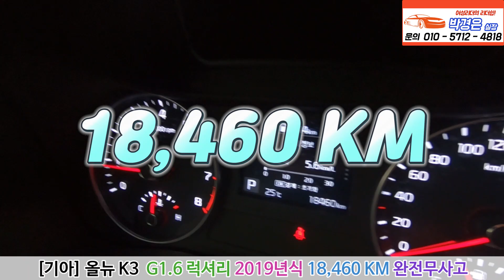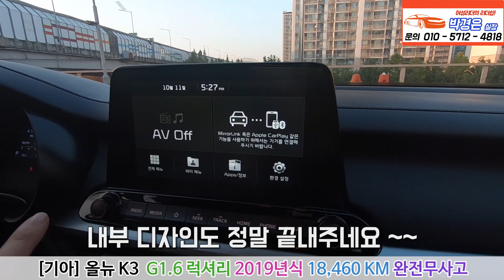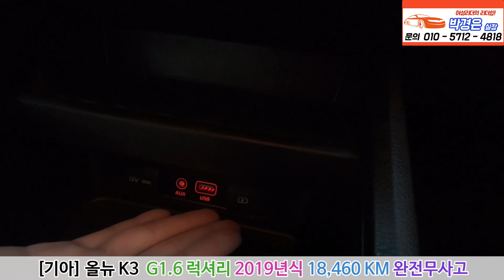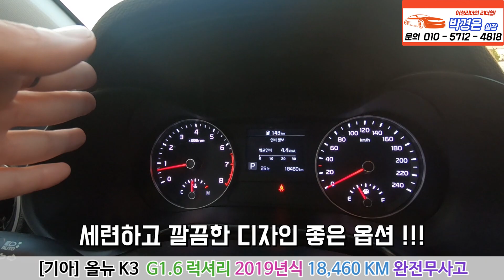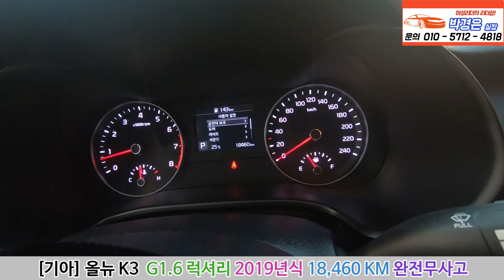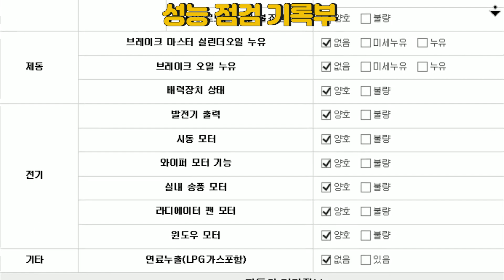(판매완료) 올뉴K3 2019년식 변신완료 !! 1,550만( 믿고구매 감사합니다)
*24*상담문의 ! 안심구매 ! 여성의 힘 ! 보여드리겠습니다